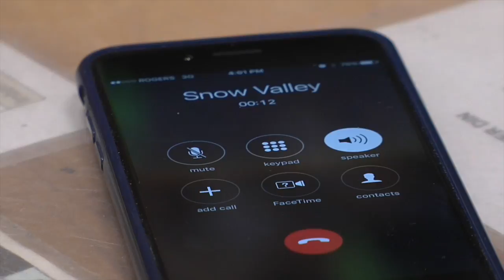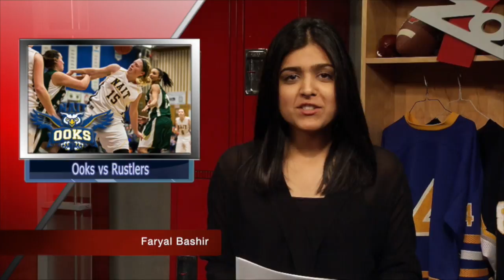2nd Edition: Space Travellers Dec. 1, 2015